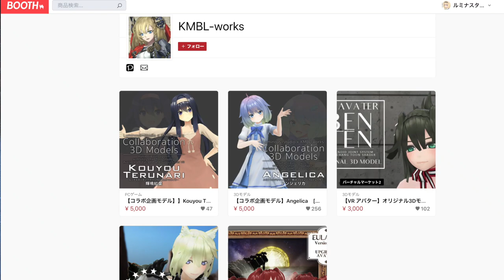VTuberだってキャンプできる！支笏湖モラップでソロキャンプ(2)【vt_040】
( ﾟдﾟ)VTuber問わずキャンプはよいものなので、ぜひみんなもチャレンジしよう！
そしてコラボ企画で実現した紅葉とアンジェリカのキャラモデル販売先はコチラです

　Breakthrough_ace.輝鳴
●キャラクターデザイン・キービジュアル：
　そらのん
●ルミ・ミレーニア オリジナルキャラクターデザイン：
　なか
●3Dモデルデザイン
　蒼水ゆい
　KMBL